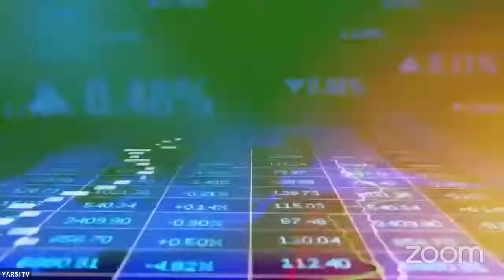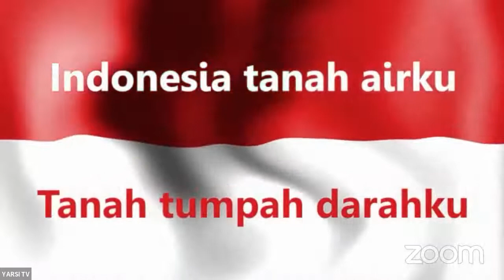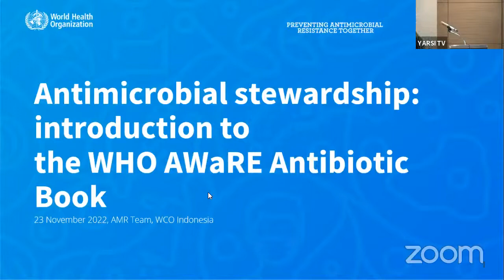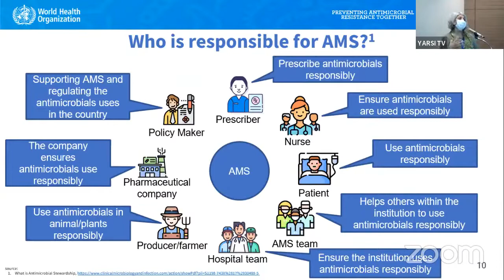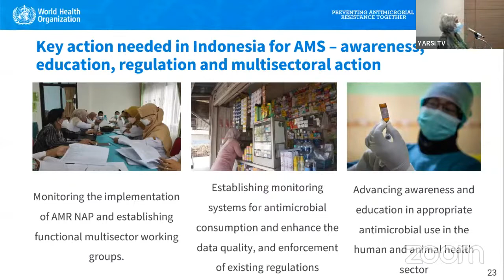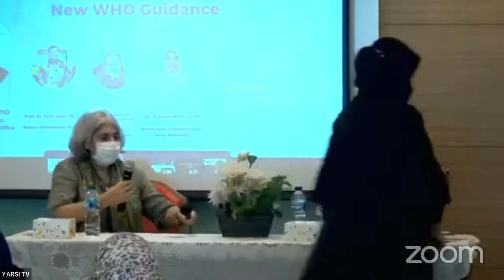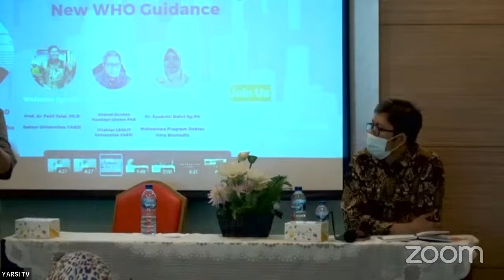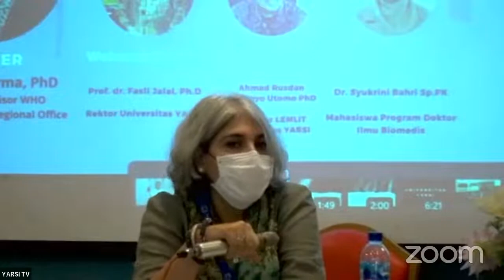GUEST LECTURE MUKTA SHARMA PHD